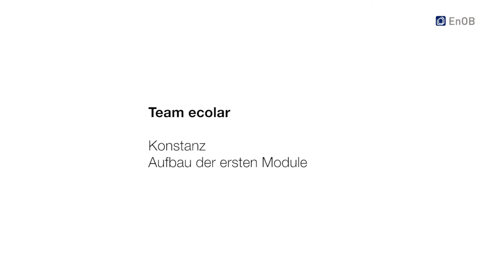SDE 2012 - Das Team ECOLAR der HTWG Konstanz beim Aufbau seines Plusenergiehauses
Studierende der HTWG Konstanz mit dem Aufbau ihres innovativen Hauses begonnen. Das Team „Ecolar" aus Konstanz am Bodensee wird damit im September in Madrid am internationalen Hochschulwettbewerb Solar Decathlon Europe 2012 teilnehmen. Dazu wird das aus einem Baukastensystem bestehende Haus zunächst probeweise in Konstanz aufgebaut, um es eingehend testen und optimieren zu können. Das wechselhafte Wetter sorgte dabei bereits für unliebsame Unterbrechungen.